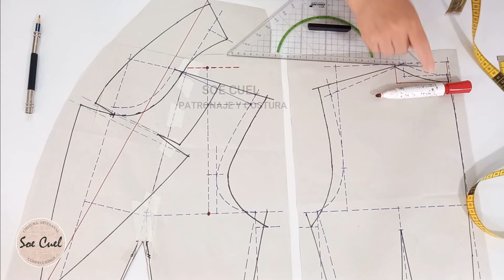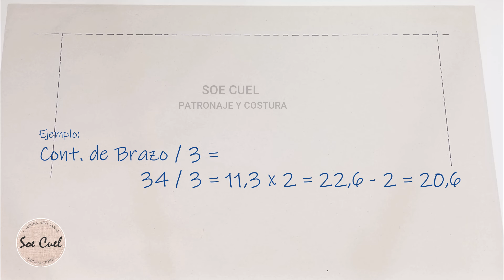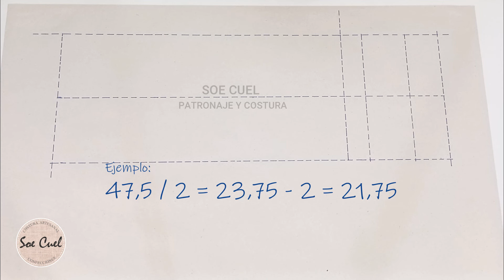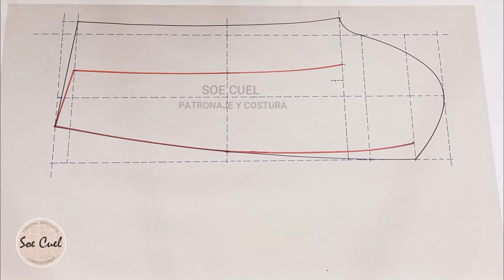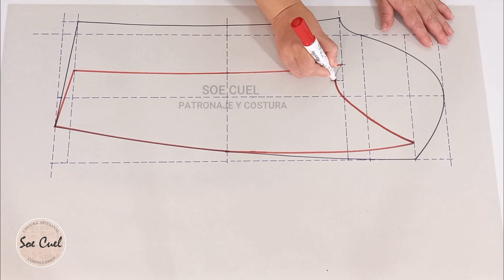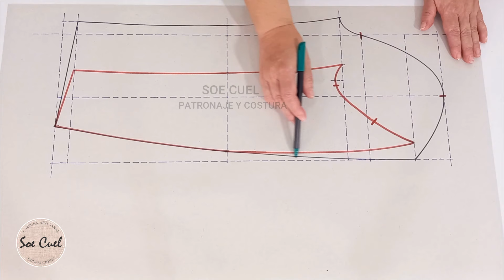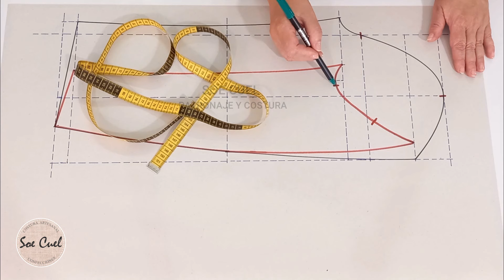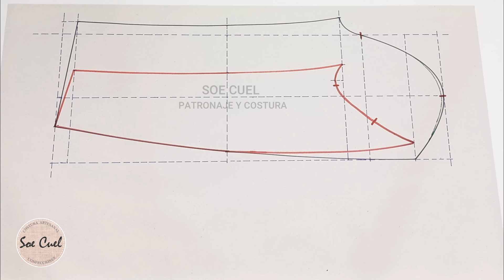Lo que nadie te contó de la Manga Sastre !! ** Aquí lo Aprenderás ** Parte 3 de 3 .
Te enseñaré los detalles para la Mejor Manga Sastre.
Un buen patrón para el mejor corte.

Si el Video te gustó no olvides dejas tu Like y Comentario.